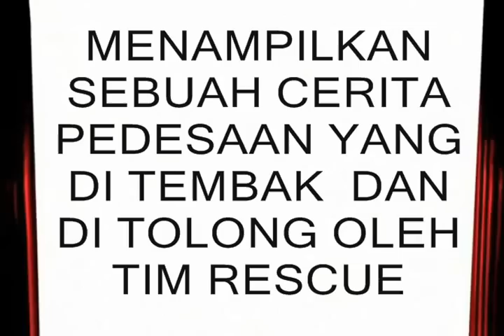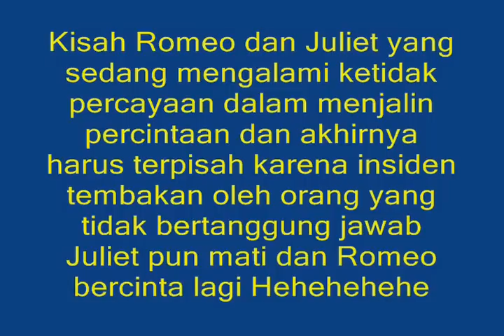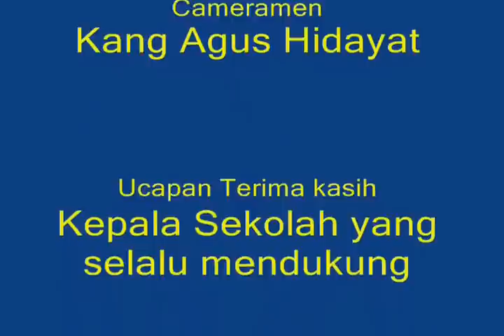DEMO PMR 2013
Cerita Romi dan Juliet di tembak oelh orang yang tak bertanggung jawab . dan di tolong oleh team PMR SMPN 34 Bandung